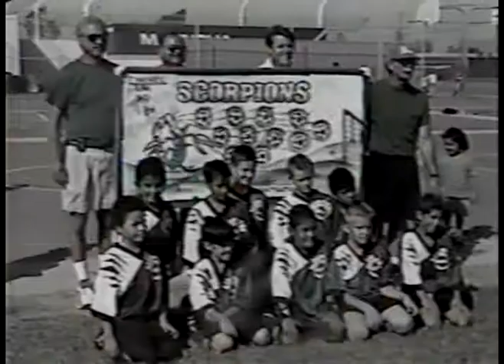1998 DIVISION 5 A.S.A. SCORPIONS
sorry about the lousy quality, but the tape I uploaded from has seen better days